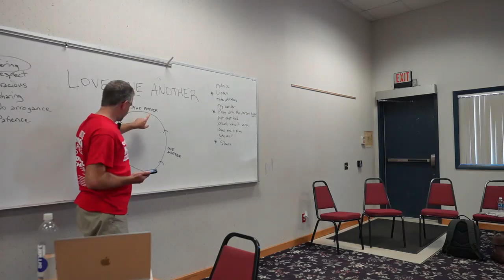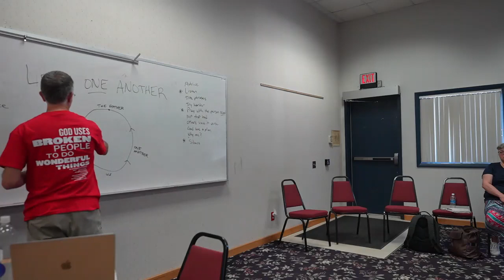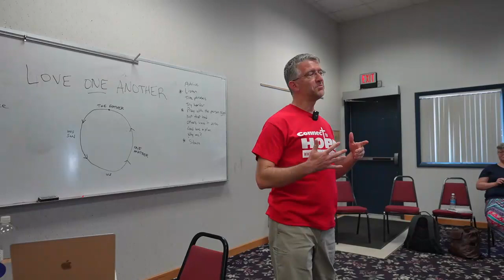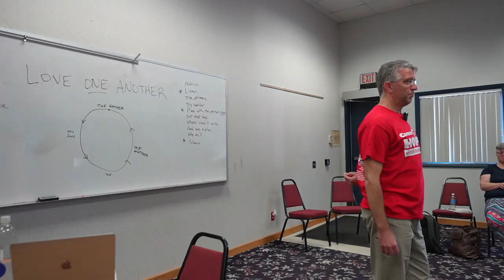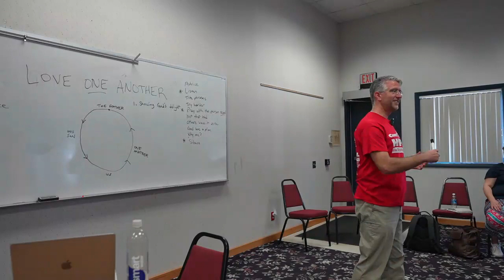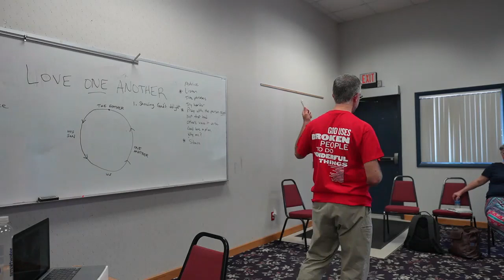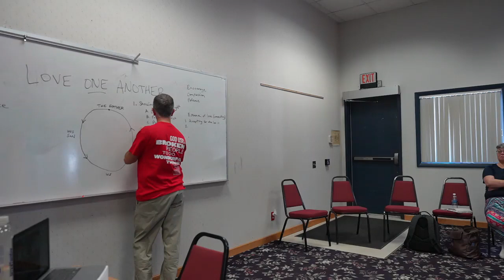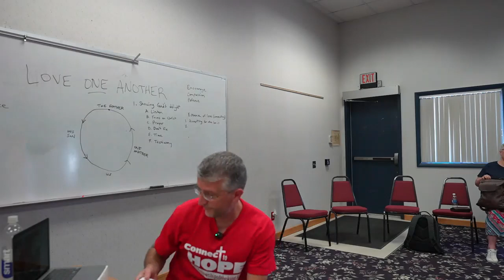Fellowship of the King 2023 - Love One Another 2 - Steven Winn